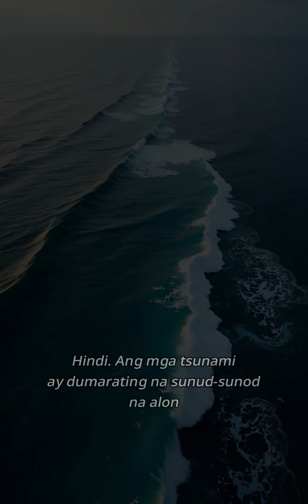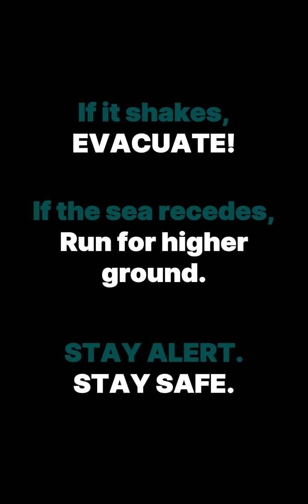Tsunami Myths People Still Believe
Your life might depend on this! Tsunami safety is serious, especially in the Philippines. We're cutting through the noise and exposing the 5 biggest myths about tsunamis. If the ground shakes, EVACUATE IMMEDIATELY. 🏃‍♂️💨 Save this video and share it with someone you care about.la ng buhay.

Note: Some visuals, images, or audio elements used in this content were generated or enhanced using Artificial Intelligence (AI) tools. While we strive for accuracy, these elements may be stylized, modified, or not fully representative of real-world appearances or events. They are intended for illustrative and creative purposes only.